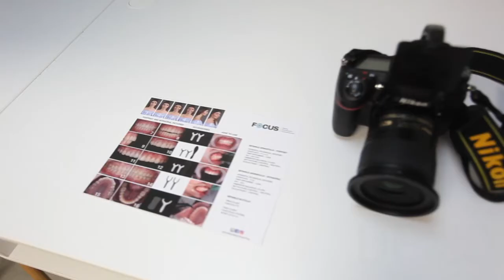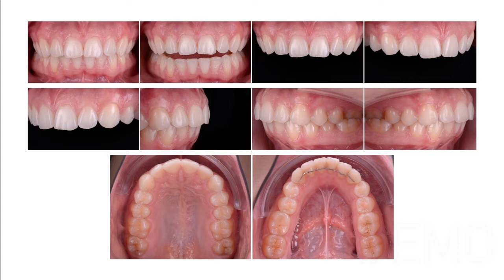FOCUS | protocol simplificat de fotografie dentara | Lazar Learning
In acest tutorial, care se adreseaza persoanelor incepatoare in fotografia dentar, vom descoperii cum poti obtine fotografii dentare de buna calitate, practic si simplu. Protocolul simplificat prezentat in film poate fi insusit de intreaga ta echipa -colegi, asistenta dentara, studenti, personal auxiliar, tehnician dentar.